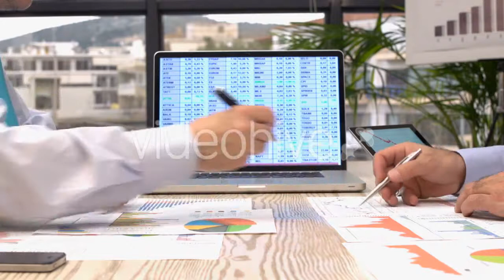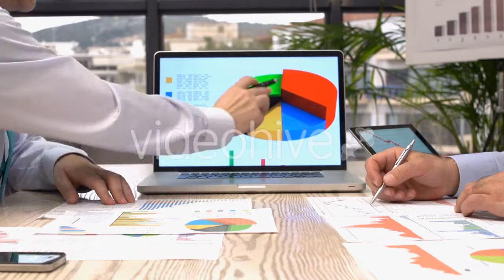Beautiful Couple Splashing Each Other In The - (people) Stock Footage | Mega Pack +40 items